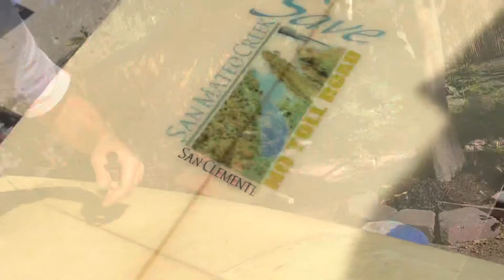Surfboard Delam Bubble Home-Repair - Shortboard and Longboard - Jeff Robertson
In this Video, I will show you how I fix surfboard delamination at home.  There are other ways to fix Delam, but this is the easiest way I know.  It works 💯 and lasts permanently.

Supplies:
Box Cutter/ Knife
Rubber Gloves
Wax Paper
Weighted Flat Object (Kittly Litter Boxes)
Metal Paint Scraper
Rough Sandpaper (40-60 grit)
Sanding Repair Resin/Catalyst
Paint Brush
Acetone /Nail Polish Remover (in case of resin-skin contact)